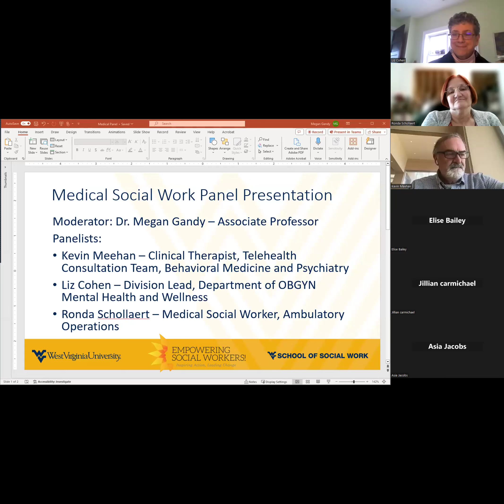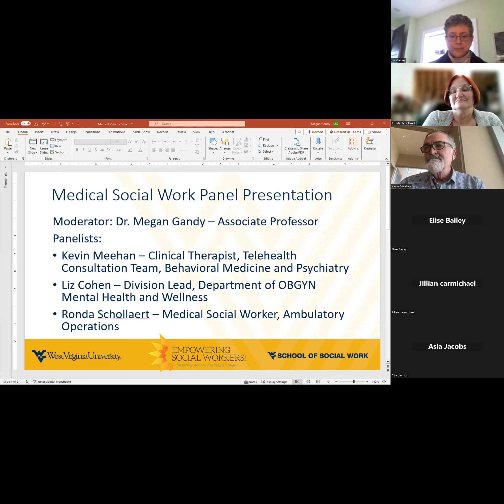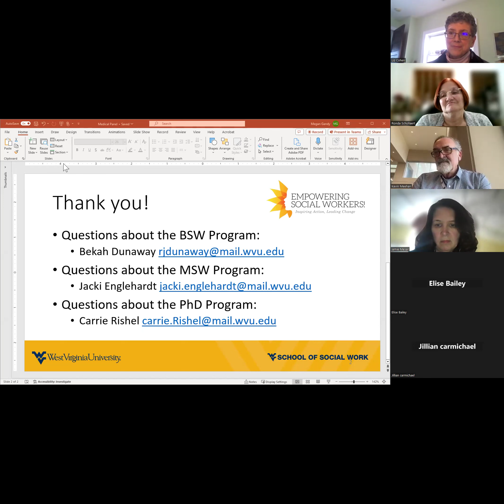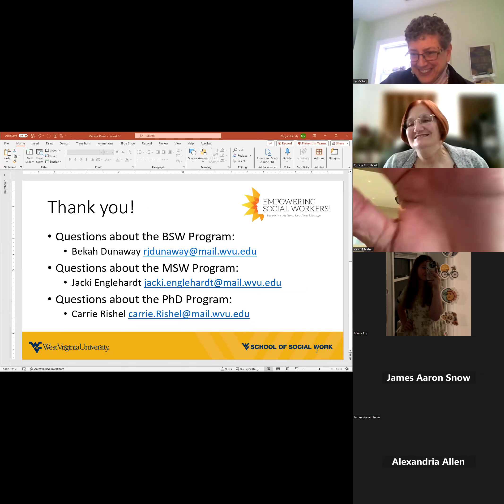Medical Social Work Panel Presentation - WVU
This panel presentation provides an overview of social work duties and roles in medical settings. Medical social workers present from clinical settings, with a focus on inter-professional communication. This session was offered during National Social Work Month in March 2024 on behalf of the BSW Program at the WVU School of Social Work.